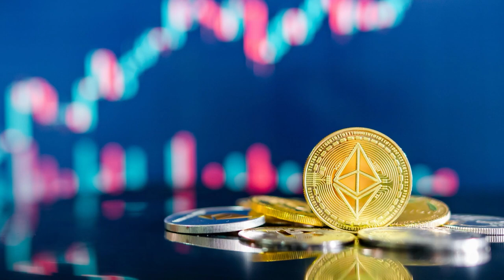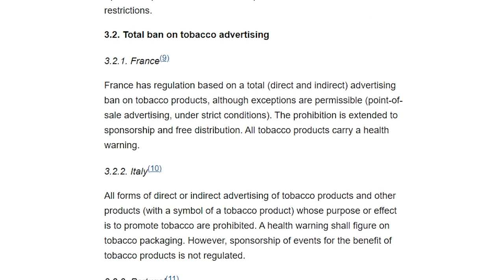Elon Musk’s SpaceX to Launch Satellite to Display Billboard Advertisements in Space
SpaceX entered into a partnership with a Canadian technology startup to launch a digital billboard in orbit. Samuel Reid, CEO, and co-founder of Geometric Energy Corporation (GEC) said his company is partnering with SpaceX to launch an advertising satellite, called a CubeSat. The satellite would have a massive screen on one side where people could bid to display their logos and ads. The footage from the screen will then be live-streamed on YouTube and Twitch for people to watch back on Earth.

Enable the notification icon and get notified when we upload our next video. You can also mention your video topic ideas, and the most commented ideas will be picked for our future videos.

Timestamps:
00:00 SpaceX to Launch Satellite to Display Adverts in Space
01:17 What could Space Advertising mean to the Space Industry?
01:49 Criticisms regarding Ads in Space
02:39 Advantages of Space-based Advertising
03:17 Challenges and Regulation
04:47 Outro

Credits:
Script and Research by Sajith and Sarthak
Video Editing by James, Rahul, and Maria